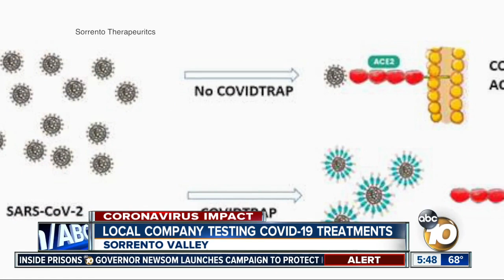SD company in pre-clinical test for COVID treatments